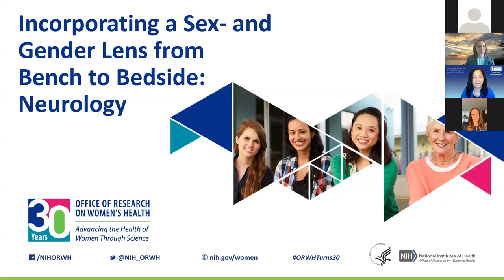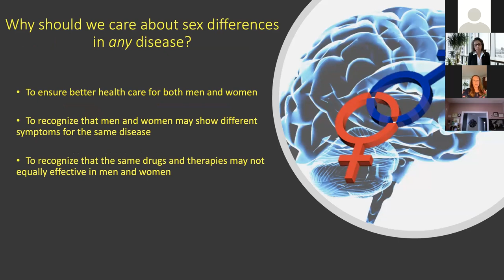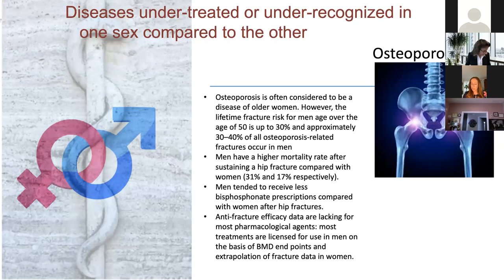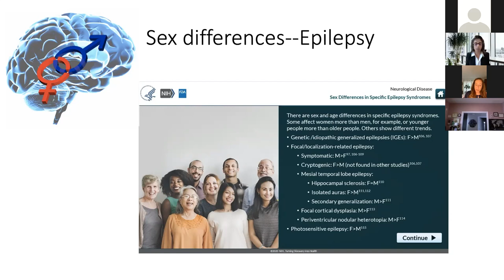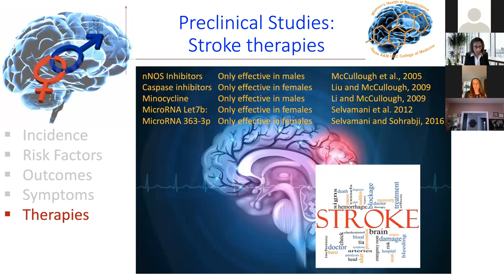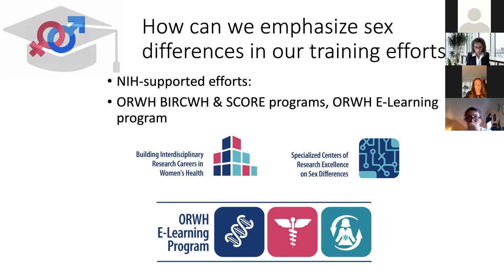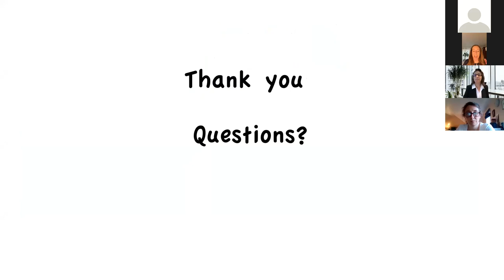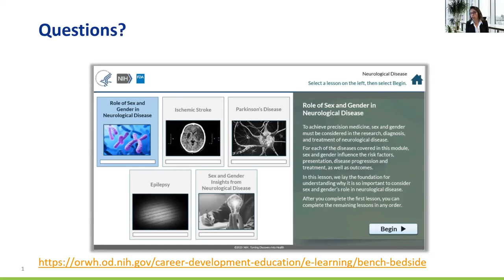Incorporating a Sex-and-Gender Lens from Bench to Bedside: Neurology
The NIH Office of Research on Women’s Health (ORWH) , in partnership with the Food and Drug Administration Office of Women’s Health, developed the e-learning course “Bench to Bedside: Integrating Sex and Gender to Improve Human Health.” This online course gives users a thorough and up-to-date understanding of sex and gender influences on health and disease, knowledge users can apply when conducting research and interpreting evidence for clinical practice. On Tuesday, September 1, 2020, ORWH hosted a webinar to introduce the neurology module of the “Bench to Bedside” course. The virtual event featured guest presenter Farida Sohrabji, Ph.D., of the Texas A&M College of Medicine. Dr. Sohrabji discussed the urgency of considering sex and gender in neurological health and briefly introduced the three conditions covered in the neurology e-learning module: ischemic stroke, Parkinson’s disease, and epilepsy. Dr. Sohrabji also shared lessons learned from her career as an educator committed to including sex and gender in graduate and medical education. Her lecture will be followed by a moderated Q&A session.